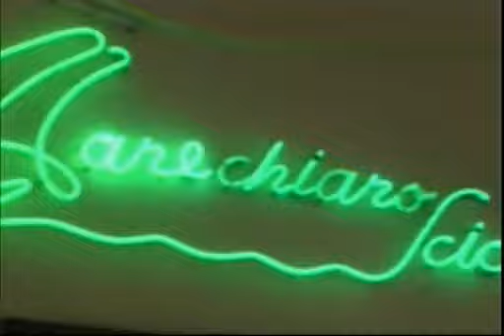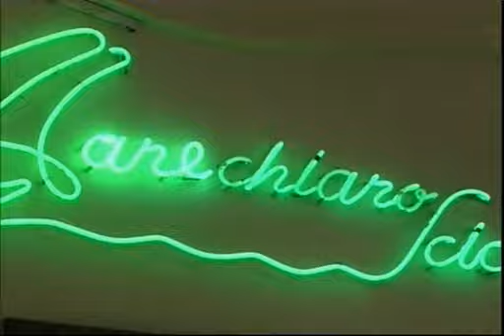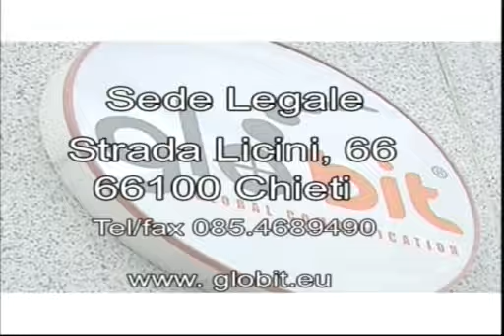Pescara Channel del 18 aprile 2011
Ospiti: Bruno Pace (allenatore); Luigi Di Marzio (il Centro), Giancarlo Febbo (Corriere dello Sport), Daniele Barone (Sky sport); Ivo Iaconi (allenatore)